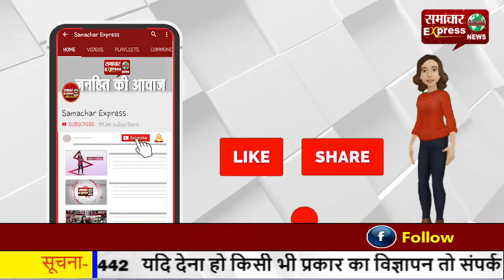पाक ने रातभर फायरिंग की, भारत की जवाबी कार्रवाई में पाक के पांच सैनिक ढेर